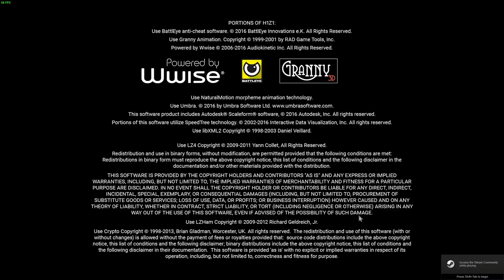h1z1 4 mans